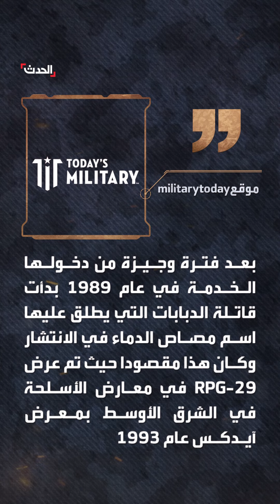"مصاص الدماء".. قذائف تاندوم" آر بي جي 29 المضادة للدروع والآليات العسكرية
"مصاص الدماء" الذي كبد الجيش الإسرائيلي خسائر كبيرة في صفوف آلياته العسكرية المدرعة.. قذائف "تاندوم" آر بي جي 29